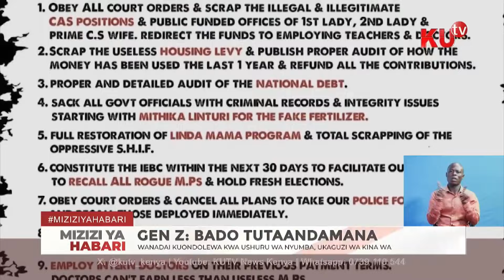Gen z bado wanashikilia kuwa watarudi mitaani jumanne hadi kilio chao kisikike